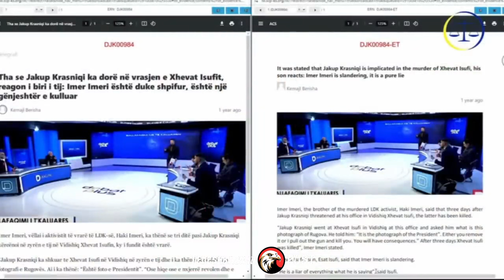Imer Imeri dëshmon në Hagë, dëshmia e plotë e vëllait të Haki Imerit për Gjykatën Speciale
Rasti i Hashim Thaqit ne Hage dhe te tjeret, Jakup Krasniqi, Kadri Veseli dhe Rexhep Selimi